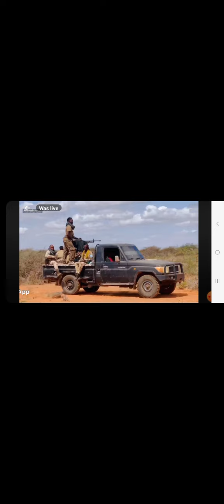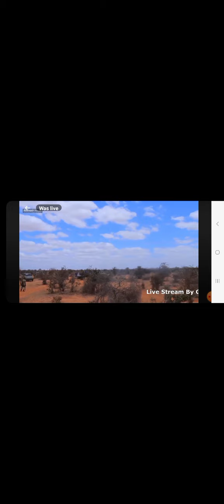Surre Oo Marexan Jeepkii Caanka Donbiro Ku dhuftay Riig Ceel Qodayay Ceel Sharic daro ah